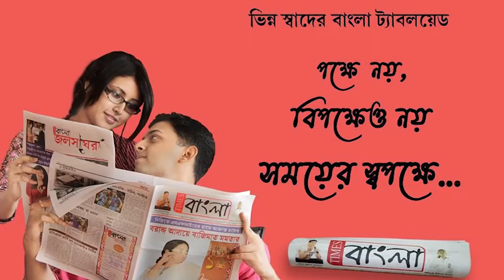আনিশ কান্ডে সঠিক তদন্ত হলে জানা যাবে ওসি না পিসি দোষী! প্রচারে নবদ্বীপে জানালেন সুজন চক্রবর্তী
আনিশ কান্ডে সঠিক তদন্ত হলে জানা যাবে  ওসি না পিসি দোষী! শেষ দিনের প্রচারে নবদ্বীপে এ কথাই জানালেন সুজন চক্রবর্তী